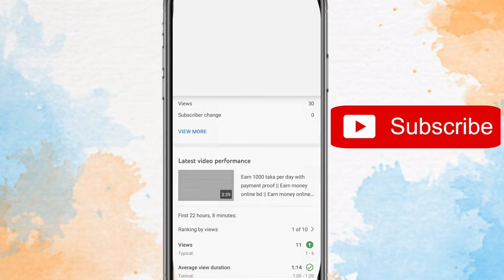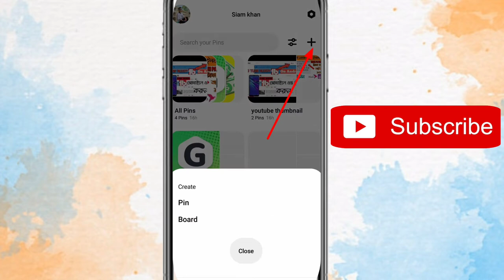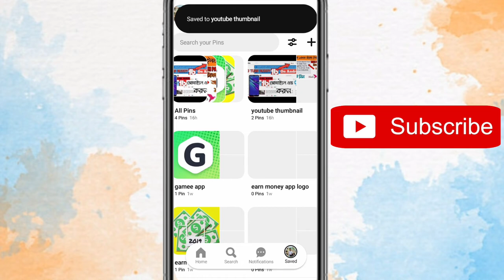How to viral video on youtube 2021 || Live proof || Pro trick 360